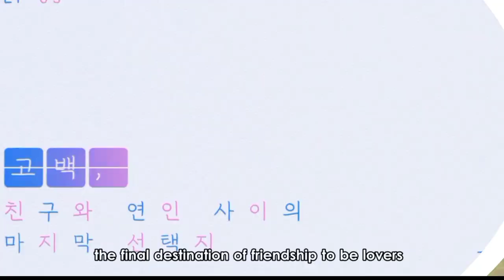Anime The day Before us episodes 1-12 english subbed